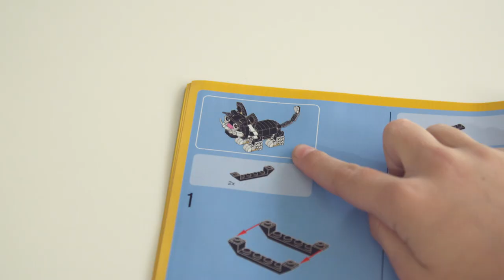LEGO Creator - Building with Friends - Furry Creatures Promo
A fun series from LEGO® Episode 12- Learn how to build LEGO® Creator Furry Friends with Brooke!  Watch as she unboxes a world of creativity!